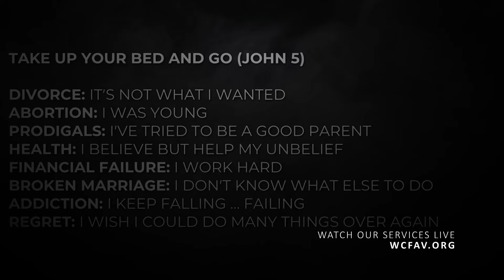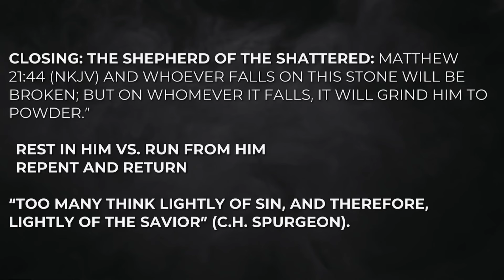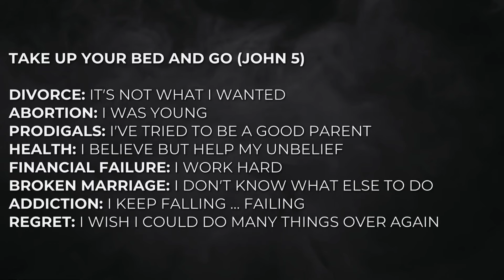The Shepherd of the Shattered | Pastor Shane Idleman